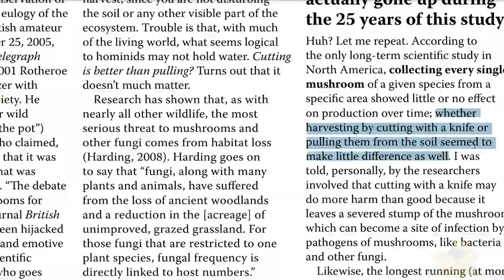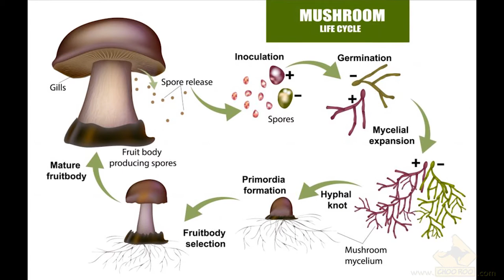Mushroom foraging MYTHS BUSTED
There is so much misinformation when it comes to mushroom foraging, so in this video we bust a few myths and have a laugh doing so. Remember to always forage with someone experienced and NEVER eat a mushroom that you are not 110% certain of what it is. Choo Roo does not condone the harvesting of illegal mushrooms.